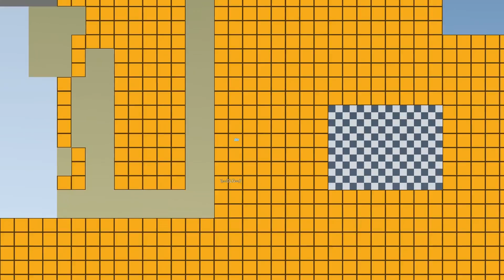MultiFAT Rank 1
[Rank 1] Map: MultiFAT (Fun) played by \\=DLG=// & David*°Villa. Time 15:28
Who already played the map, knows that it's not as easy as it looks like :D